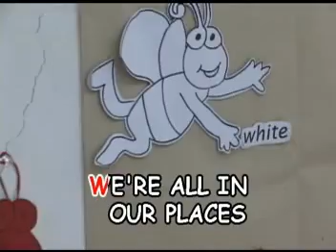Good Morning To You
A favorite children's song in karaoke version with lyrics